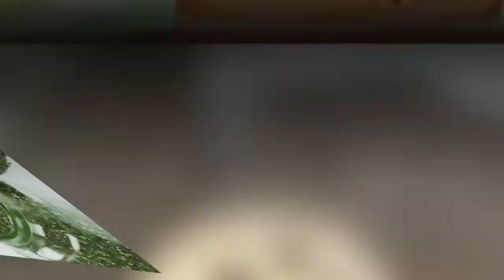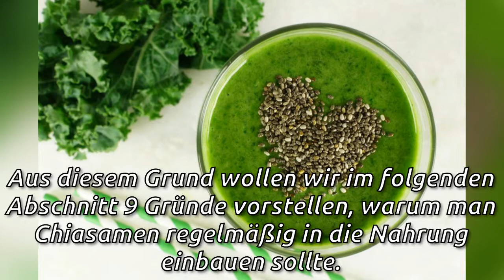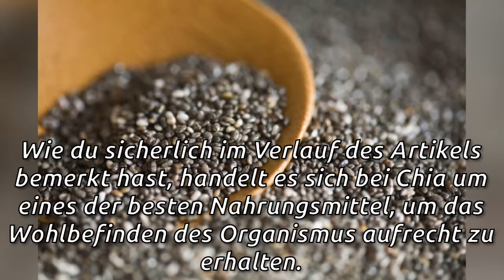9 tolle Vorteile durch den Konsum von Chia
9 tolle Vorteile durch den Konsum von Chia
Unter den vielfältigen Vorteilen von Chia-Samen sticht vor allem der hohe Gehalt an Ballaststoffen hervor. Dieser unterstützt die Verdauung sondern führt auch zu einem langanhaltenden Sättigungsgefühl und unterstützt einen Gewichtsverlust